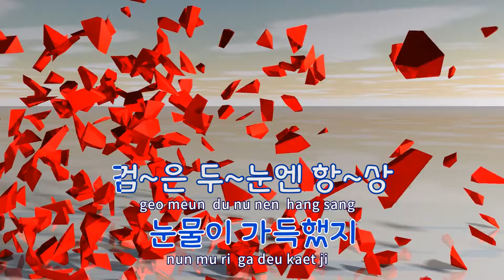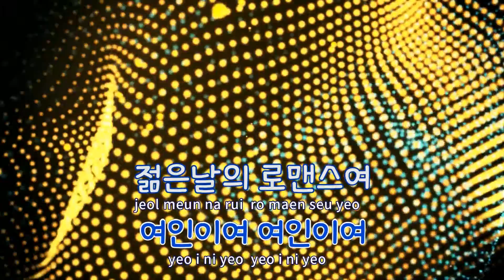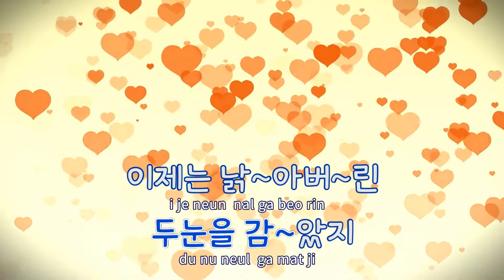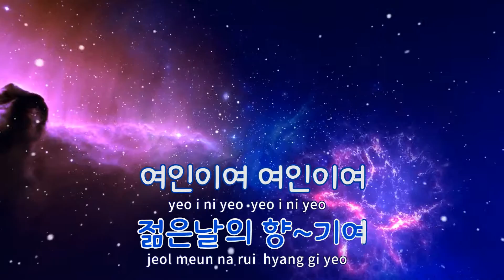[TJ노래방] 어느여배우에게 - 최백호 / TJ Karaoke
어느여배우에게  --  최백호